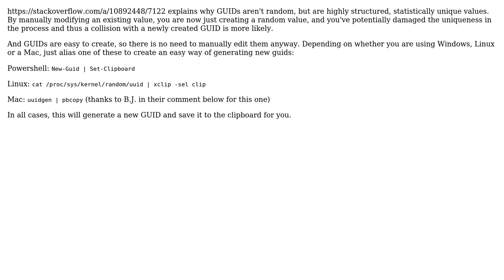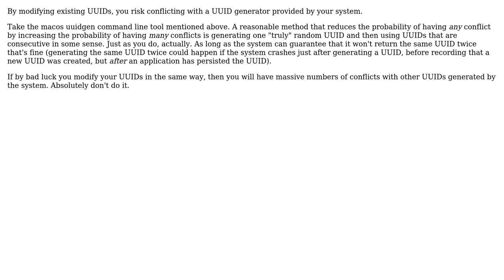Should you manually generate UUIDs / GUIDs by modifying an existing UUID / GUID?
Software Engineering: Should you manually generate UUIDs / GUIDs by modifying an existing UUID / GUID?

With thanks & praise to God, and with thanks to the many people who have made this project possible! | Content (except music & images) licensed under CC BY-SA | Music | Images & others | With thanks to user RyanCosans user gnasher729 user David Arno and the Stack Exchange Network Trademarks are property of their respective owners. You are responsible for your own actions.